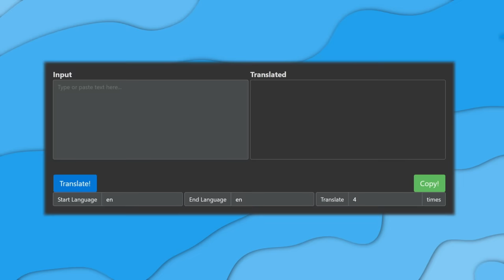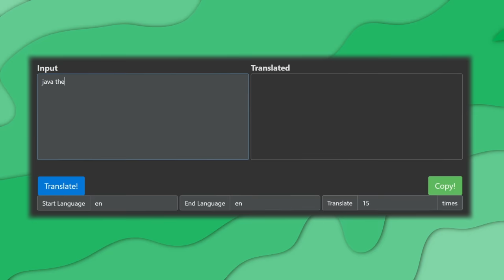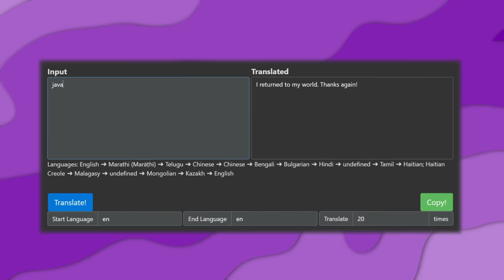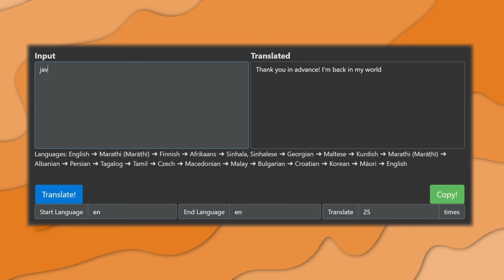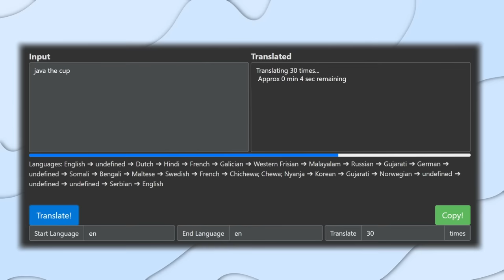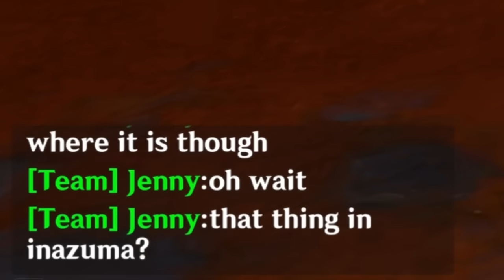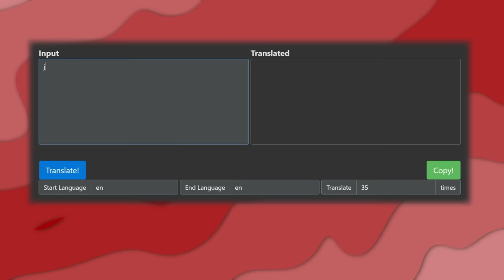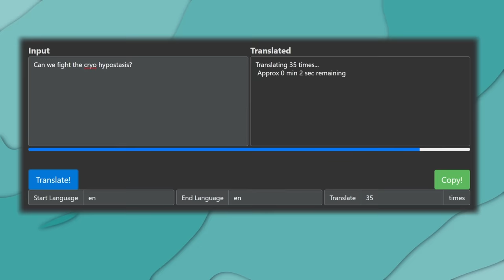I Translated My Messages 35 Times in Genshin Co-op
Genshin Impact Co-op can be a bit boring at times, so why not overload it with an insane amount of confusion.

In every world I join, I will try to get the other player to help me fight a chosen boss, but everything I say will be translated through numerous random languages. If we successfully eliminate the boss, I do a 10 pull and then increase the translations by 5 until we run out of primogems.

I apologize to anyone that I encountered while doing this...